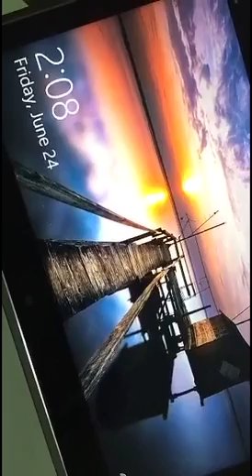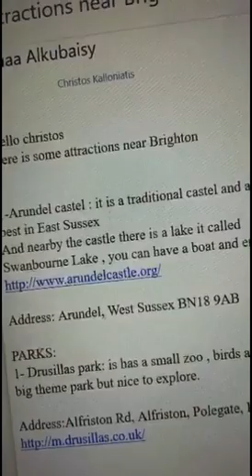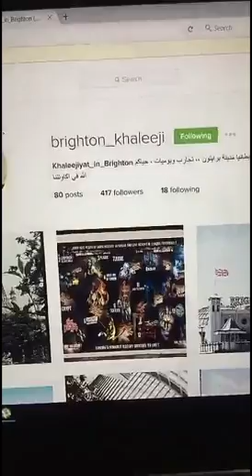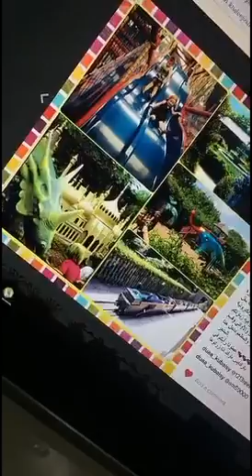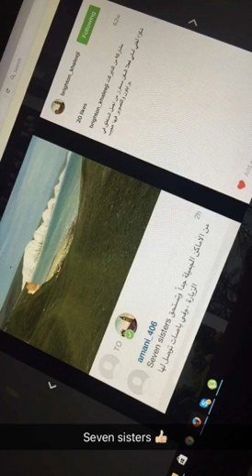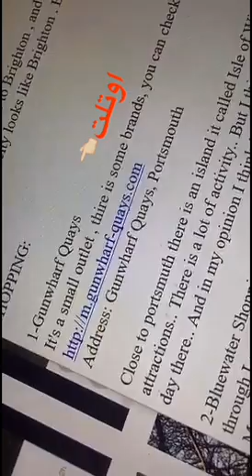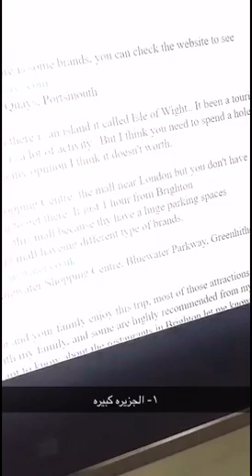Brighton attractions معالم برايتون السياحيه Part1 🇬🇧